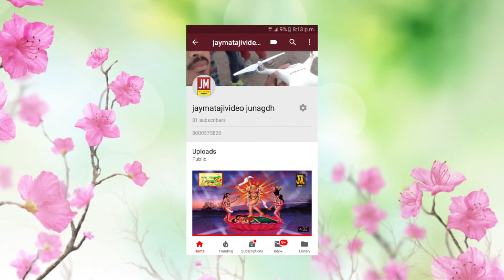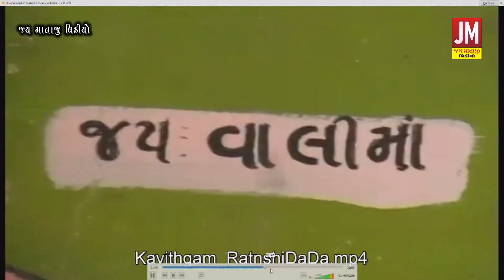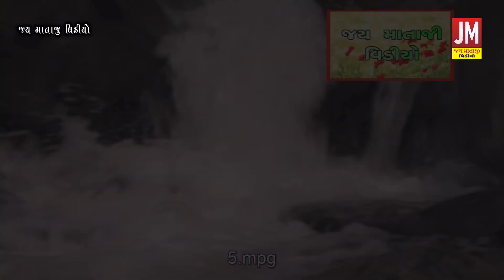રંતનસિંહદાદા ની વાર્ત। કાવીઠીયા પરીવાર ગામ રફાળા કલાકાર જગુભાઈ ચુડાવાળા _jaymatajivideojunagadh_#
Amozon Cemera Shop

CEMERA TARYPOD
MOBILE TARPOD
HDMI Capture USB 3.0
LED Ring Light

                                         Computer AMD  Ryzen 3  DDR4

AMD Ryzen 3 Processor3200G
MSI Pro.series A320 Motherboard
CIRCLE RAWPOWER 550W SMPS
Zebronics Zed Cronus Gemig Cebinet
Corsair DDR4 8GB 3000 REM
Kingston Intenal SSD 120GB
Toshiba P300 2TB SATA
Acer Nitro 21.5 inch IPS 1xVGI 2xHDMI

JAY MATAJI VIDEO JUNAGADH PRESENTS

❖ Varta Part 1
❖ SINGER :-JAGUBHAI CHUDAVADA
❖ PRODUCER :- SHAILESPARMAR
❖EDITING :- SHAILESPARMAR
❖MUSIC LABEL :- JAY MATAJI VIDEO JUNAGADH
❖SOUND MK.SOUND BAMNGAM
Music in this video
Listen ad-free with YouTube Premium
Song
Sound Effect
Artist
Various Artist
Album
Sound Effect